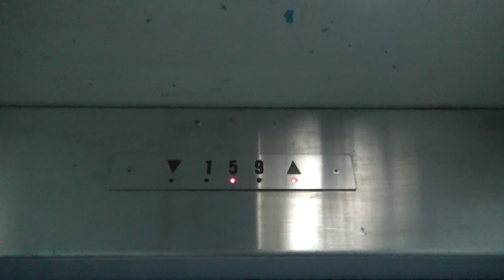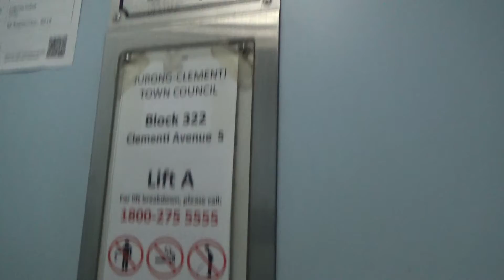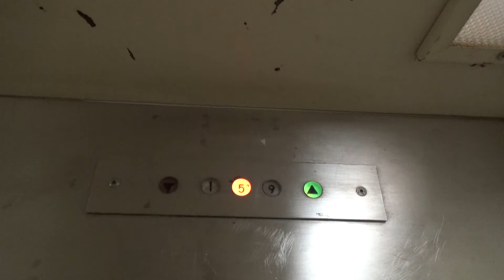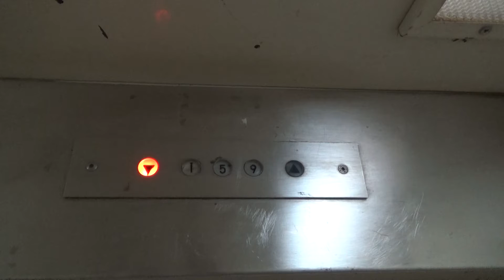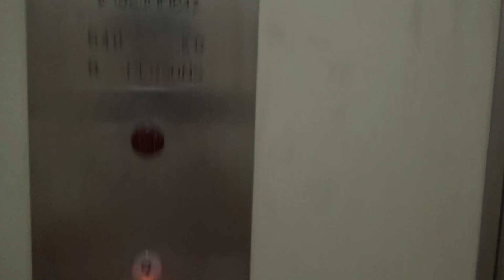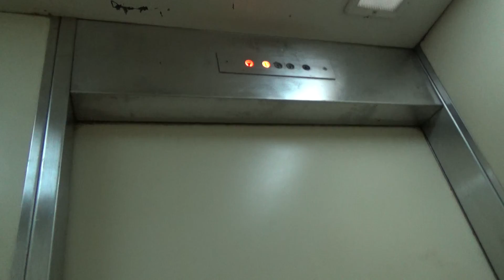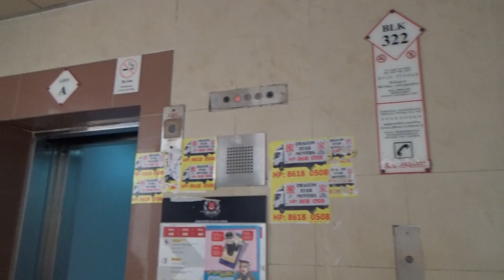[Lift A & B] 1977 Fujitec lifts @ Blk 322, Clementi Ave 5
The building has been vacated and these two lifts have been switched off.

Lift A has been refurbished in the 1990s with new fixtures and a refinished cab. However, the lifts still retain the original indicators and fixtures at the landings.

It is also worth noting that on Lift A, the numbers engraved on the buttons are of different font compared to the "normal" Fujitec metal buttons. That font is actually used on older Fujitec indicators and plastic buttons, maybe the buttons are older compared to the "normal" metal buttons.

Location: Blk 322, Clementi Ave 5, S'pore 120322